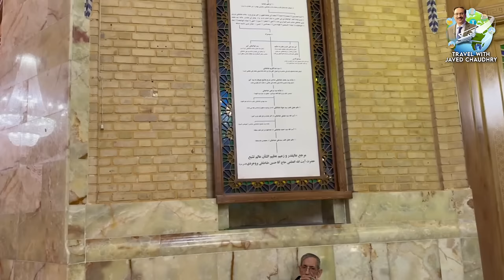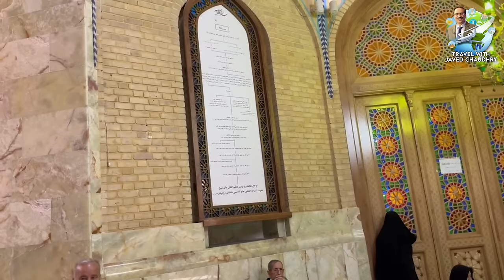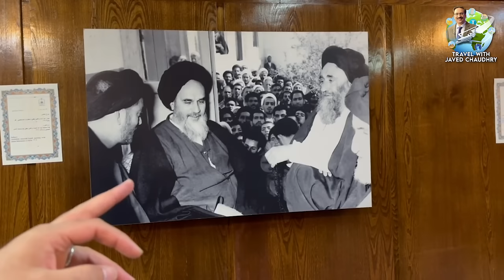Visiting the Shrine of Fatima Masumeh | Qom | Travel with Javed Chaudhry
Certainly! Here's a description of the world surrounding the Shrine of Fatima Masumeh in Iran:

Nestled within the enchanting city of Qom, Iran, lies the Shrine of Fatima Masumeh, a revered destination that beckons travelers from around the world. Qom, often regarded as one of the most sacred cities in Iran, exudes an atmosphere of spirituality and devotion, with its winding streets lined with bustling markets, ornate mosques, and historical landmarks.

The Shrine of Fatima Masumeh stands as a testament to faith and reverence, drawing pilgrims and visitors alike to its hallowed grounds. Adorned with intricate tilework, delicate calligraphy, and majestic domes, the shrine is a masterpiece of Islamic architecture, captivating all who behold its beauty.

Within the shrine's walls, visitors are enveloped in an aura of tranquility and serenity, as the soft whispers of prayers fill the air. Pilgrims embark on a spiritual journey, seeking solace, healing, and divine guidance, while others come to marvel at the rich cultural heritage and profound significance of this sacred site.

Surrounding the shrine, the city of Qom pulsates with life, offering a vibrant tapestry of sights, sounds, and flavors. From savoring traditional Persian cuisine in bustling bazaars to wandering through ancient alleyways steeped in history, every corner of Qom invites exploration and discovery.

Yet, amidst the hustle and bustle of city life, the Shrine of Fatima Masumeh stands as a sanctuary of peace and reflection, inviting travelers to pause, contemplate, and connect with something greater than themselves. It is a place where the past and present converge, where faith and tradition are celebrated, and where the spirit of humanity finds solace in the embrace of divine grace.